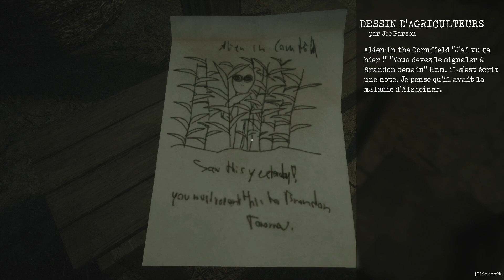Greyhill Incident - Présentation et Gameplay avec Krieger Germanicus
Jeu : Greyhill incident sur Steam